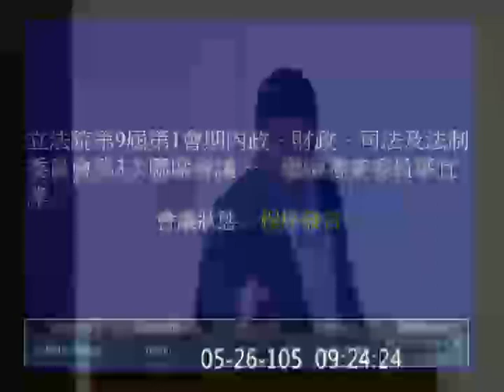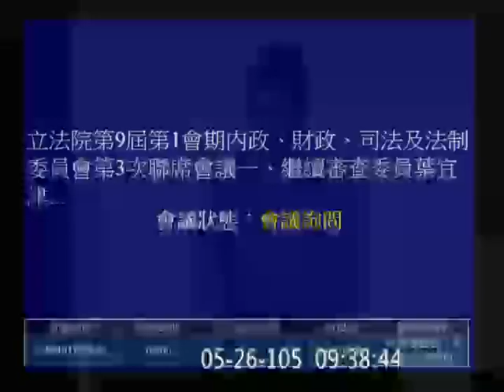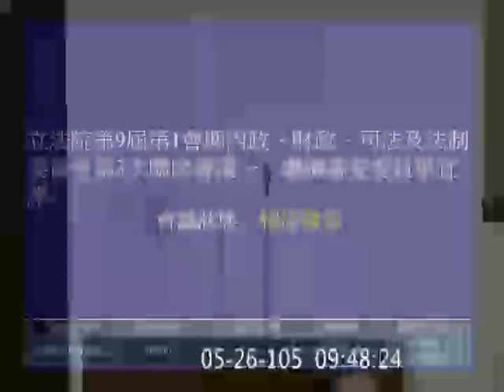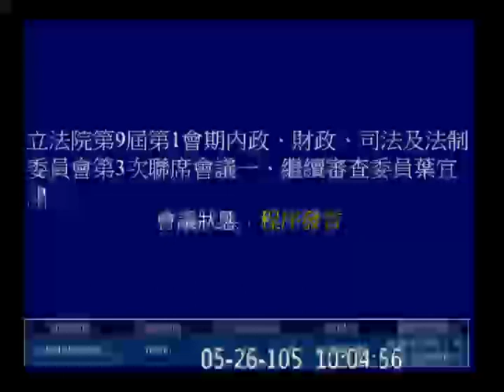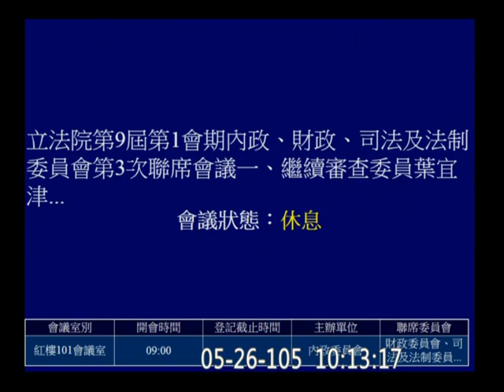20160526 不當黨產處理條例 01 程序發言 會議詢問 陳其邁 李俊俋 黃國昌 莊瑞雄 姚文智 葉宜津 柯建銘 Kolas 徐永明 林麗蟬 柯志恩 王育敏 曾銘宗 黃昭順 內政 立法院演哪齣